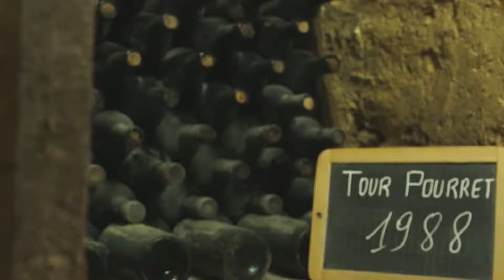Chateau Ambe Tour Pourret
Acheté en 2007 par la famille Lannoye, le Château Ambe Tour Pourret – AOC Saint Emilion Grand Cru, est une propriété de 5
hectares située à l’entrée de la ville médiévale de Saint-Emilion. L’ambition du Château est de faire un vin de très grande qualité grâce à son terroir « sable ancien sur argile ». Ce type de sol permet de réaliser des vins avec des tanins très fins et une bouche de
velours ! Pour mettre en valeur davantage encore le terroir et le préserver nous avons choisi la voie du bio afin de préserver également la biodiversité. C’est un travail de longue haleine qui sera labellisé pour la récolte 2015.